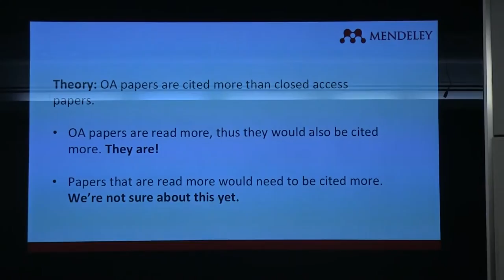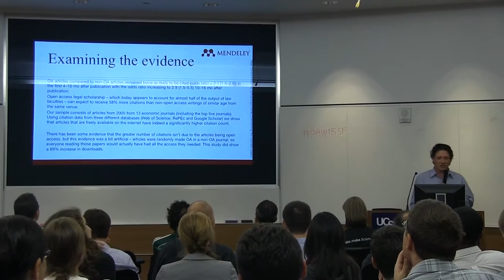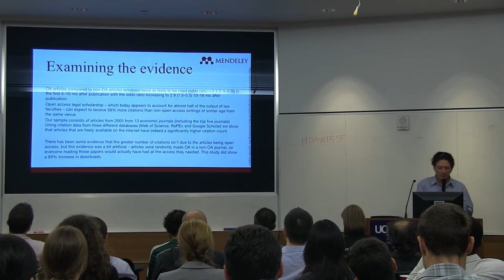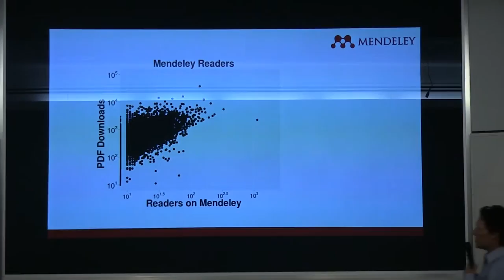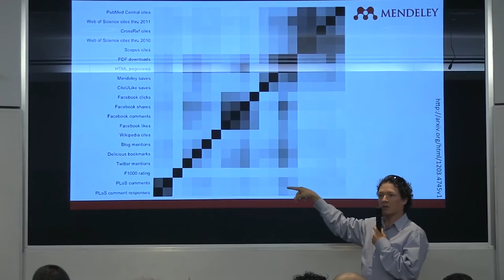The Open Access Citation Advantage: Is There a Real Effect? - William Gunn, Mendeley, at OAW15SF